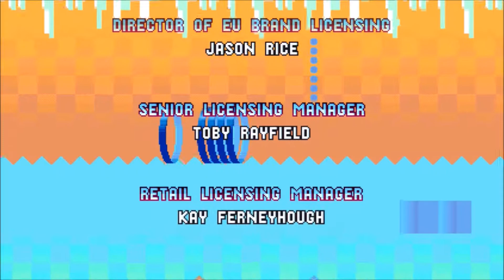Little Planet Destroyed! - Sonic Mania (Knuckles Run) [END]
It's ya main man, Knuckles! And we're about to destroy Little Planet!